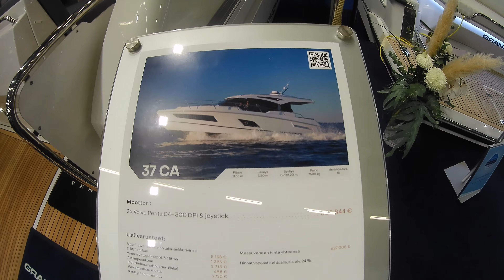Grandezza 37 CA - Boat Walkthrough Video Tour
Senior Lecturer Nurmio in his spare time..

The video introduces the Grandezza 37 CA in Helsinki International Boat Show 2023